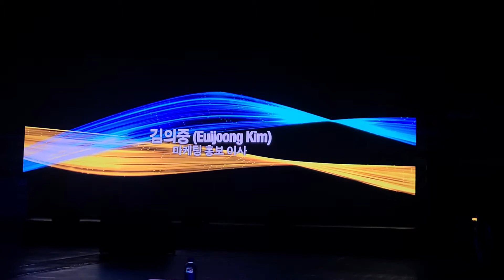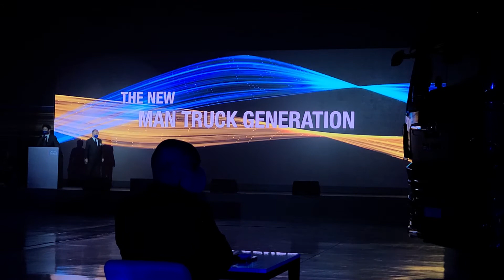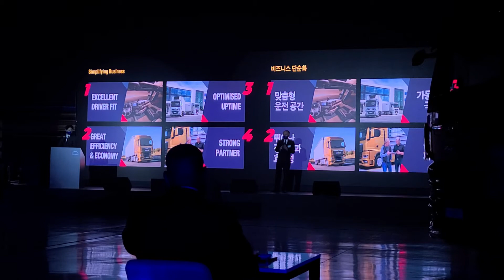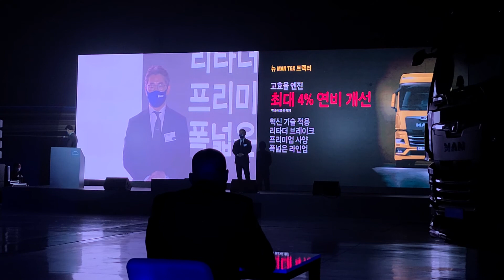04 신차 런칭 행사 모습-만트럭버스코리아 ‘뉴 MAN TG‘ 론칭 및 시승 행사-수원 메쎄(2021 05 04)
04 신차 런칭 행사 모습-만트럭버스코리아 ‘뉴 MAN TG‘ 론칭 및 시승 행사-수원 메쎄(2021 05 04)
ㅡㅡㅡㅡㅡㅡㅡㅡㅡㅡㅡㅡㅡㅡㅡㅡㅡㅡㅡ
⊙『만트럭버스코리아 ‘뉴 MAN TG‘ 론칭 및 시승 행사』⊙
∎ 분류 : 신차 런칭 행사
∎ 행사명 : 『만트럭버스코리아 ‘뉴 MAN TG‘ 론칭 및 시승 행사』
∎ 영문명 : THE NEW MAN TRUCK GENERATION
∎ 기간 : 2021년 05월 4일(화)(1일간)
∎ 시간 : 오전 9시 30분~오후 6시 00분
∎ 장소 : 수원메쎄[경기도 수원시 권선구 세화로134번길 37(서둔동 296-124)]